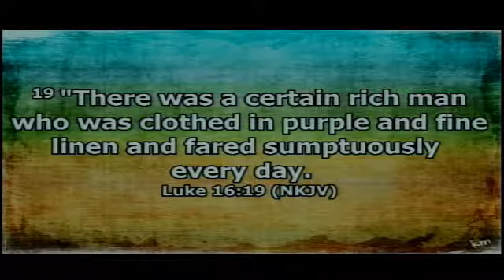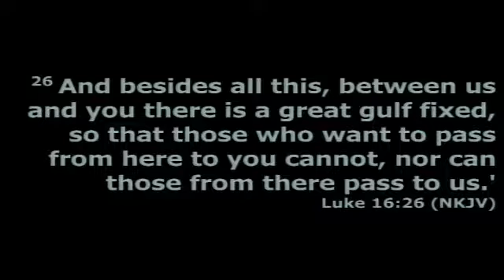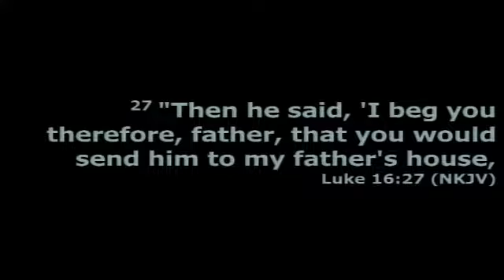11/03/19 - The Rich Man and Lazarus - Luke 16:19-31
Sermon 11/03/19  - based on Luke 16:19-31
Dr. Larry Burns, Senior Pastor
Mulberry Baptist Church
6450 Tuckaseegee Rd.